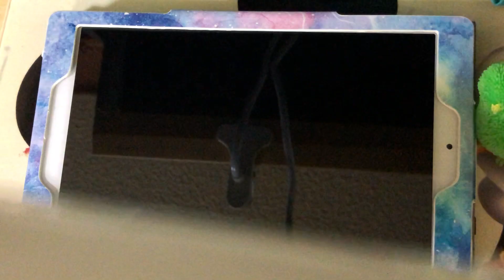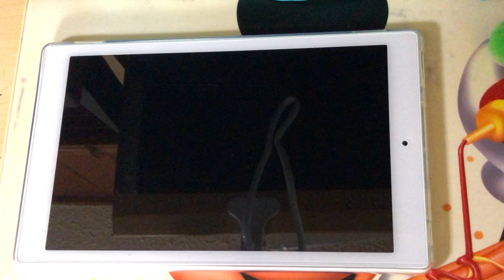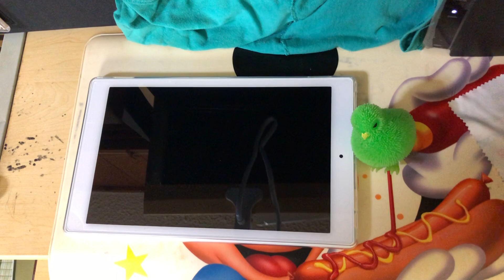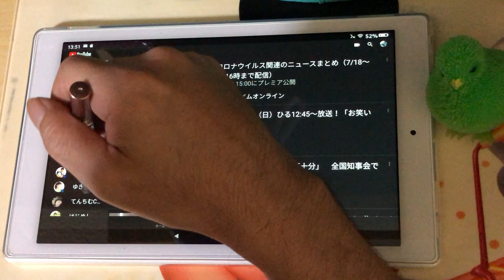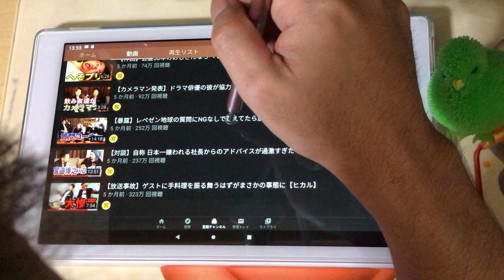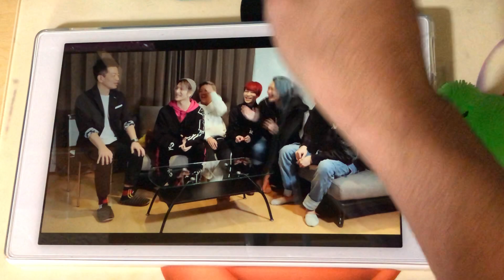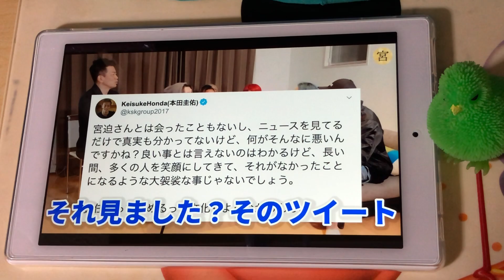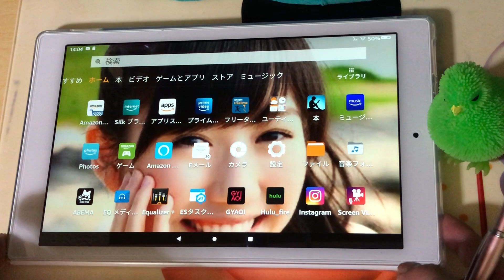【TPU材質背面保護カバー】Hsunny Fire HD10 2019背面保護カバーソフトTPU材質プロテクターカバークリア開封&Youtube登録チャンネル動画視聴してみた！！実況＃3951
今回はHsunny Fire HD10 2019背面保護カバーソフトTPU材質プロテクターカバークリア開封&Youtube登録チャンネル動画視聴してみた！！
の PLAY実況になります♪

引き続きAmazon  Fire HD 10 タブレット ホワイト 2019 64GBの
PLAY実況動画をUP予定ですので乞うご期待！！